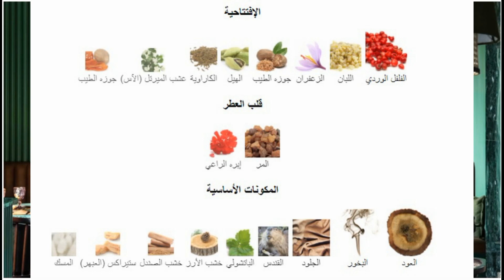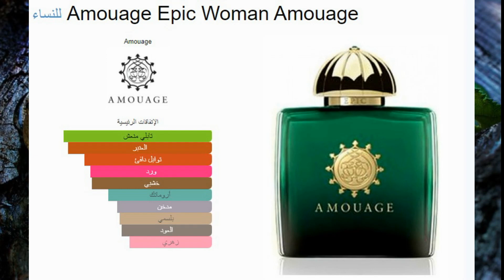جولة مع Amouage Epic Perfume عطر أمواج إيبك - عطور فخمة luxury perfumes أحاديث عطرية - سعود العبيد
amouage epic woman and amouage epic Man - best amouage perfume woman - Unisex Fragrances
عطور للجنسين - من أفضل عطور الثبات و الوفوحان أمواج إيبك النسائي  - Amouage Epic عطر إيبك الرجالي والنسائي -
أفضل عطور ثبات و فوحان - عطور NICHE - عطور ذات ثبات وفوحان عالي
حسابي على الإنستغرام :
سعود_العبيد أحاديث_عطرية عطور_فخمة أفضل_عطور عطور_نيش السعودية # مصر#الكويت# الإمارات#رابطة_عشاق_العطور#دبي#قطر#عمان#المغرب#العراق#تونس#ليبيا#البحرين#الجزائر